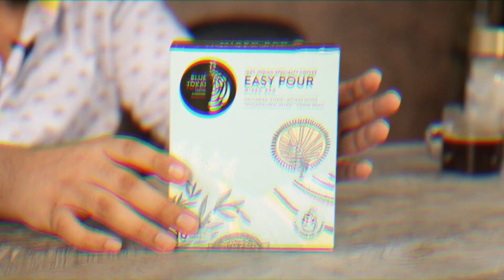Sasti coffee vs Mehengi coffee at home | coffee ke asli nashe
well using this title instead of cheap vs expensive as an experiment.